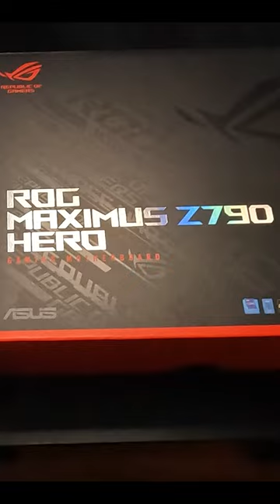Maximus Z790 Hero UNBOX and TEST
Our latest long form video is all about this Asus ROG Maximus Z790 Hero motherboard where we test out a 13900kf on Cyberpunk and Cinebench R23 benchmark. At the end, I share my opinion on if it's worth the upgrade. We also compare the results with a Maximus Hero Z490 and 10900k.